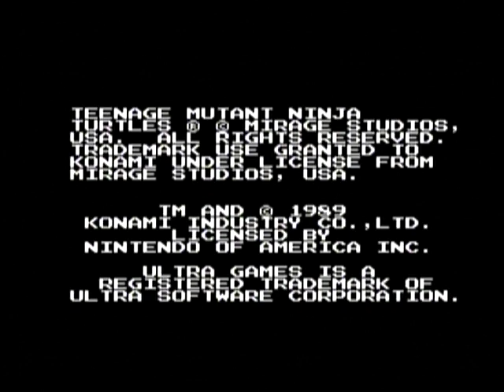Kesän pelit 2020: Teenage Mutant Ninja Turtles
Pelit, jotka tekevät Ykän kesästä kesän. Tällä kertaa pelauksessa TMNT, Teenage Mutant Ninja Turtles tai kuten silloin puhuttiin, Turtles ykkönen.